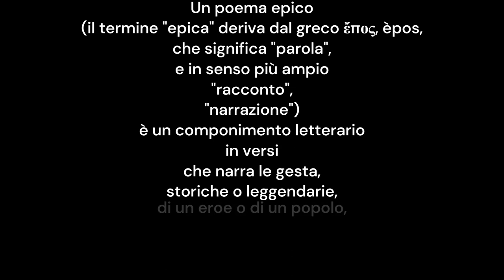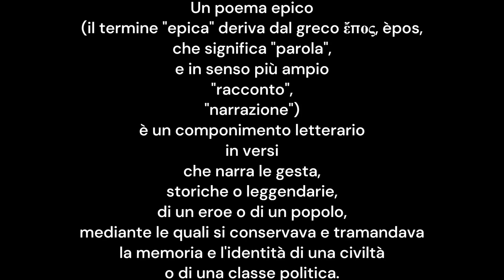Perché leggere un brano che ha più di 2000 anni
Epica

Un poema epico (il termine "epica" deriva dal greco ἔπος, èpos, che significa "parola", e in senso più ampio "racconto", "narrazione") è un componimento letterario in versi che narra le gesta, storiche o leggendarie, di un eroe o di un popolo, mediante le quali si conservava e tramandava la memoria e l'identità di una civiltà o di una classe politica.

Un poema epico
 (il termine "epica" deriva dal greco ἔπος, èpos,
 che significa "parola",
e in senso più ampio
"racconto",
 "narrazione")
è un componimento letterario
 in versi
che narra le gesta,
storiche o leggendarie,
di un eroe o di un popolo,
mediante le quali si conservava e tramandava
la memoria e l'identità di una civiltà
o di una classe politica.

Musica
Le quattro stagioni
di  Antonio Vivaldi
L'autunno

Progettazione e creazione:
professor Salvatore Francesco Tuscano

Bibliografia, le informazioni e le immagini, sono tratte da Wikipedia, o altri siti

Ciao a tutti, arrivederci, ai prossimi video vi aspettiamo!
Fine